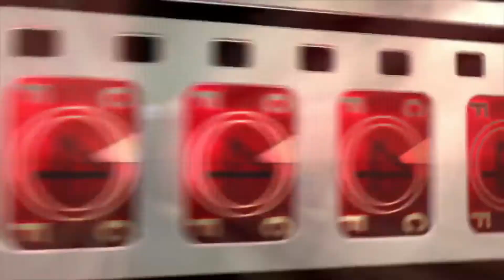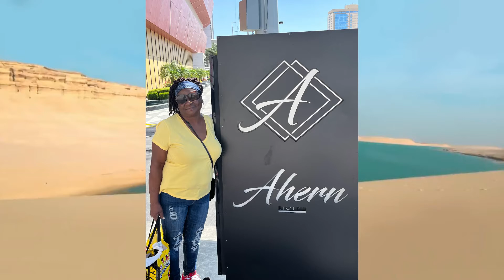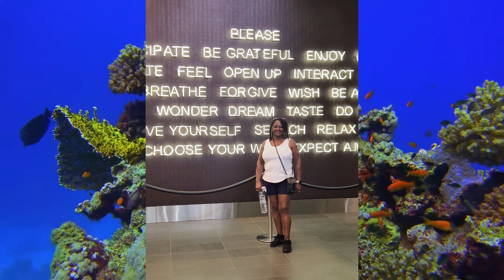Happy Birthday 2022 Edith Lee-Hughes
Happy birthday to my sister, my friend, my confidant, my Mable, my flight- ride or die.  May your life continue to be healthy, prosperous and full of love.  I can never tell you how much you have always meant to me.  May today and tomorrow always be filled with that beautiful smile.